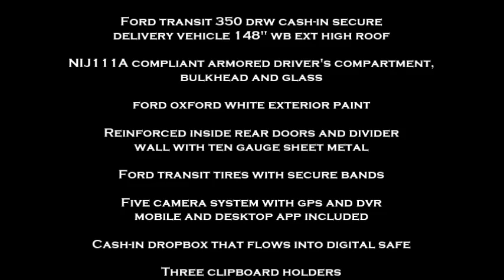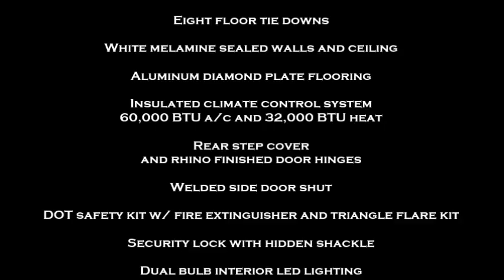Ford Transit 350 DRW Cash-In Secure Delivery Vehicle 148" WB EXT High Roof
Ford Transit 350 DRW Cash-In Secure Delivery Vehicle 148" WB EXT High Roof by Quality Coachworks